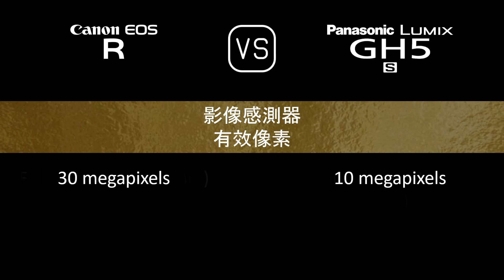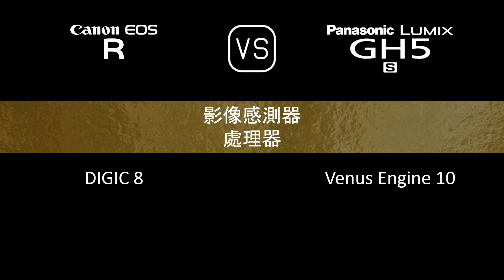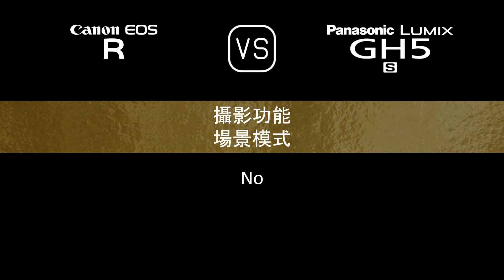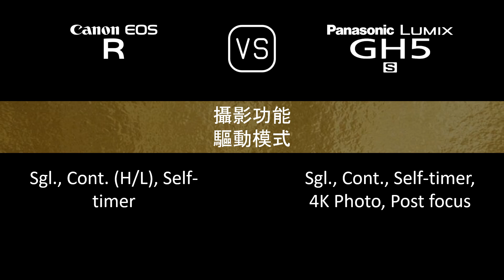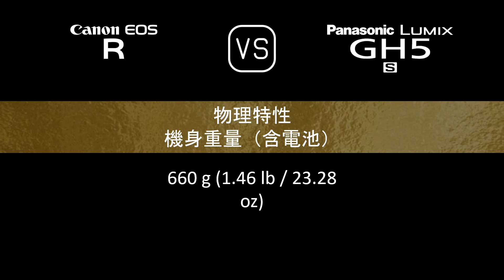Canon EOS R 與 Panasonic Lumix GH5S 的規格比較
本片是 Canon EOS R 與 Panasonic Lumix GH5S 的功能概述和規格比較 (comparison of specifications)，希望對您有所啟發。感謝您的支持。

00:24 推出
00:32 機身
00:41 影像感測器
01:05 影像
01:21 光學與對焦
01:50 屏幕
02:10 取景器
02:26 攝影功能
03:27 錄像功能
03:43 儲存
03:47 連接性
04:16 物理特性
04:36 雜項